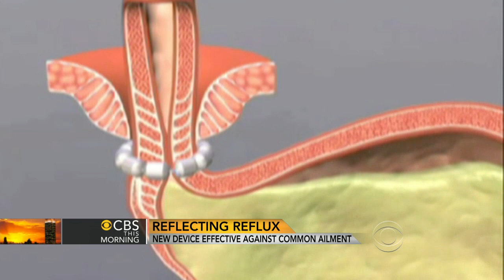Magnetic bracelet could help treat acid reflux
A new treatment may help millions of Americans who suffer from acid reflux. Charlie Rose explains.